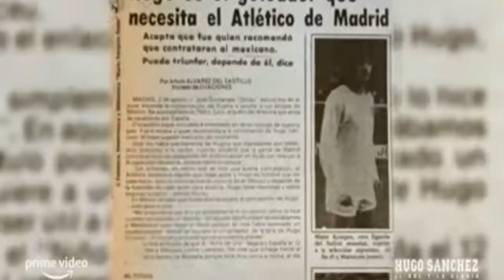Hugo Sanchez - El Gol Y La Gloria | Trailer Español Official | Pelis Para Ti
VER - Hugo Sanchez - El Gol Y La Gloria

VER MAS PELICULAS SIMILARES

1. - CRECIENDO

2. - SIN LÍMITES

¡COMIENZA A DISFRUTAR DEL CONTENIDO QUE TENEMNOS PARA TI! 🎬
VISITA NUESTRA PAGINA WEB DONDE PODRAS ENCONTRAR MULTIPLES PELICULAS, SERIES, ANIMES Y DOCUMENTALES TOTALMENTE GRATIS.📱💻

Television program
Entertainment
Film
HOLLYWOOD
ACCION
ROMANCE
ciencia ficcion
[2022] HDTVRip (Español Castellano)
TRAILERS
TRAILER
PELICULAS
SERIES
DORAMAS
ANIMES
DOCUMENTALES
DOCUMENTAL
MARVEL
CINE
NETFLIX
PARAMOMT
DISNEP
HBO MAX
HBO
NOVELAS

Entertainment
Film
Television program
PELICULAS
SERIES
HOLLYWOOD
NETFLIX
DISNEP
HBO
HBO MAX
PARAMONT
PRIME VIDEO
DOCUMENTAL
DORAMAS
ANIME
TRAILER
TRAILERS
ESTRENOS
ESTRENO
CINE
PLATAFORMAS DIGITALES
ESTRENOS 2022
ESTRENOS 2023